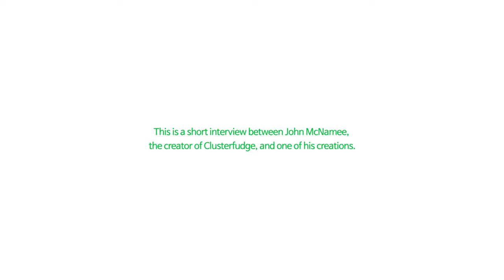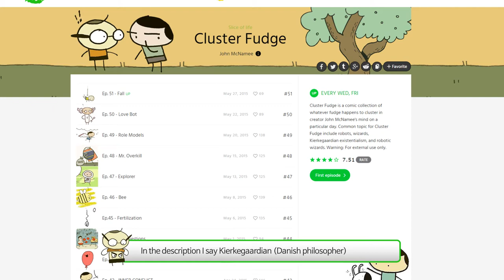Creator's Interview with John McNamee - Cluster Fudge | WEBTOON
Cluster Fudge is a comic collection of whatever fudge happens to cluster in creator John McNamee's mind on a particular day.